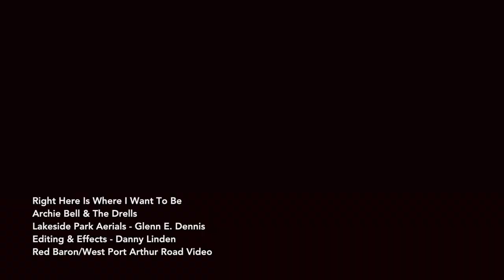Right Here Is Where I Want To Be - Archie Bell & The Drells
Archie Bell & The Drells
Right Here Is Where I Want To Be
Lakeside Park Aerials - Glenn E. Dennis/Red Baron
Editing & Effects - West Port Arthur Road